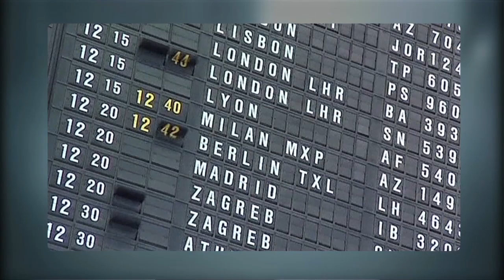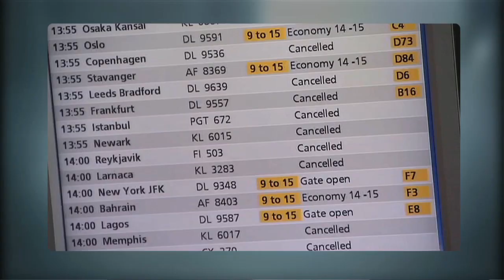Me Judice - Niels Noorderhaven over de fusie van Air France en KLM na 6 jaar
Schaalvergroting is nog steeds het toverwoord in de luchtvaart. Heeft het de KLM gebracht wat het zocht, zijn er synergievoordelen? Hoogleraar Niels Noorderhaven van de Universiteit van Tilburg blikt terug en ziet veel voordelen voor Air France en de KLM.